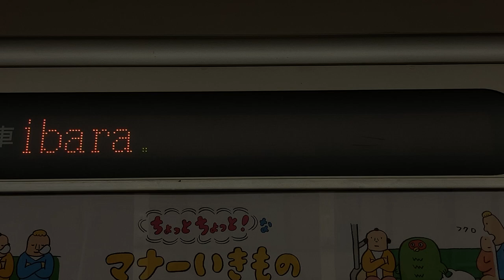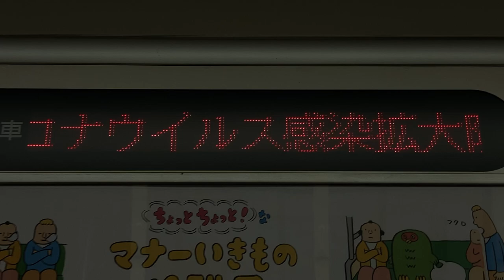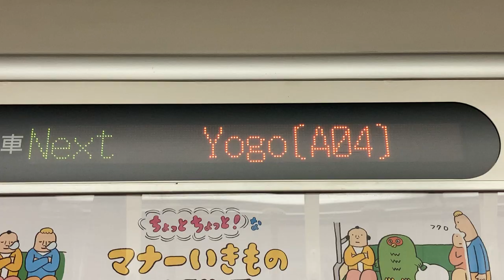JR西日本521系 LED車内案内表示器 近江塩津→余呉 クハ520-4